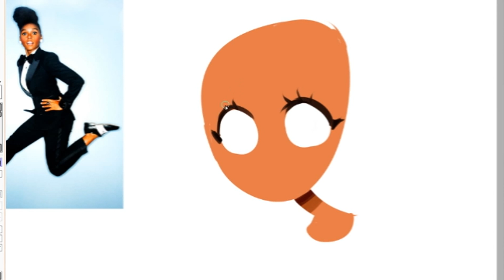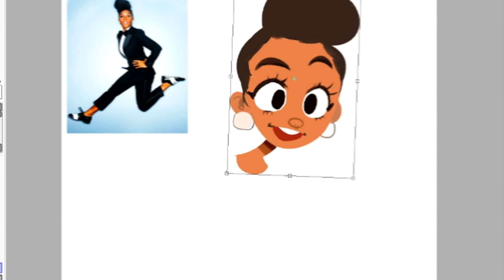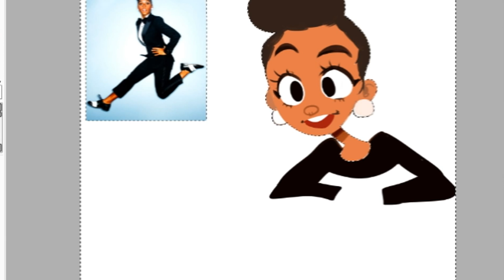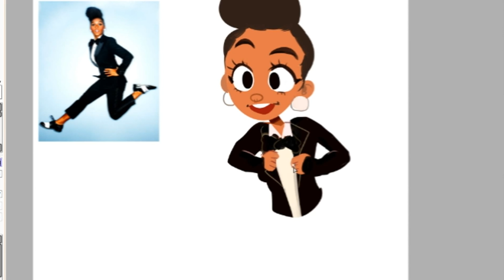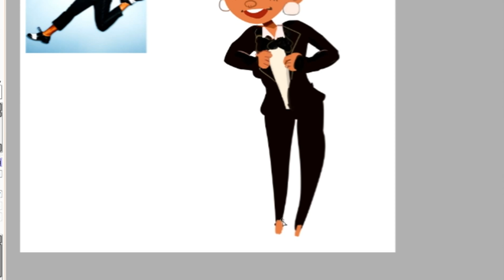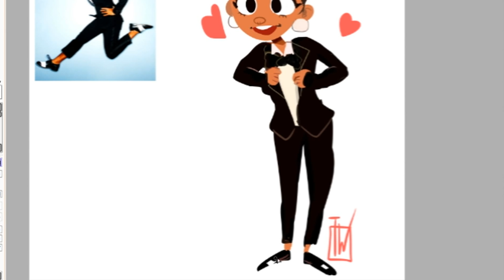Janelle Monae Speed paint by Kewi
HI welcome to my speed paint

Relax, sit back and eat some sushi

Janelle Monae is a snazzy chick with really upbeat music ! if you have not heard of her I highly encourage you to. she will get your feet moving surely~~~

if interested in one, let me know! below! c:
or you could get them seperate , fullbody 45 usd bust 30
its better to get them as a set  so if interested you know where to go~ wink

leave a note and as always, commissions are open